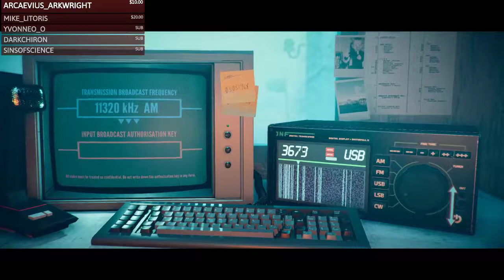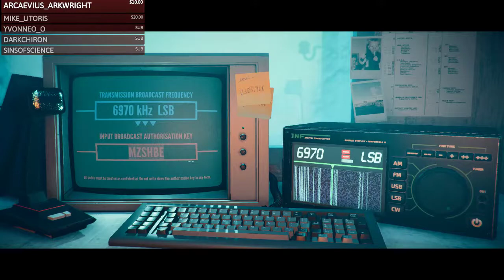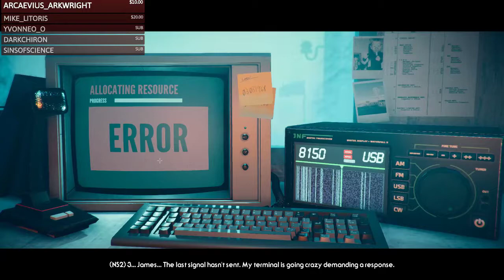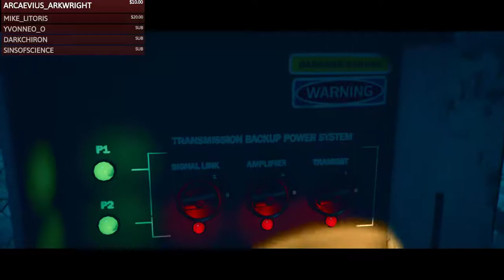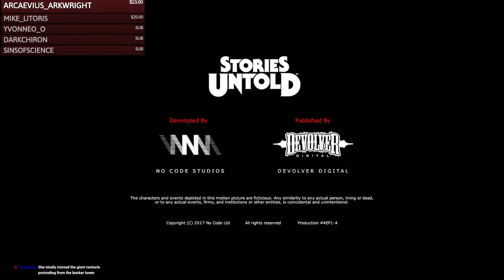Twitch Stream - Stories Untold Part 4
Oh boy. This one was a bit much